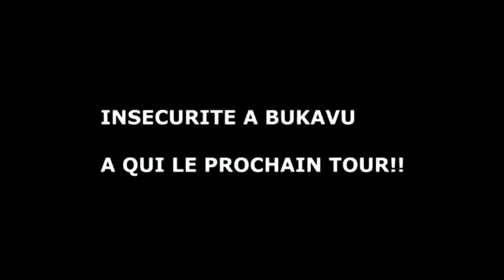LEO NJO LEO SUD-KIVU : INSECURITE EN R.D. CONGO